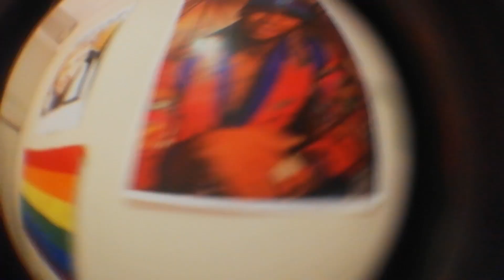Rit x heyitsbenji - soul (Music Video)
prod kojo